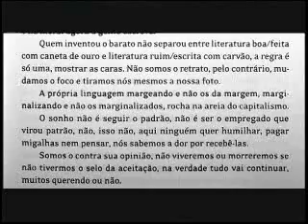Entrevista com Ferréz - Jogo de Idéias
Trecho de entrevista  com o escritor Ferréz para o Jogo de Idéias, programa de TV do Itaú Cultural com convidados da música, da literatura, do teatro, da educação, entre outras áreas.

Apresentação e direção: Claudiney Ferreira